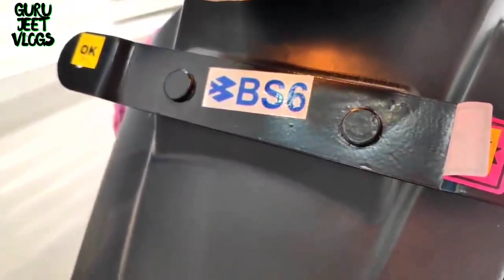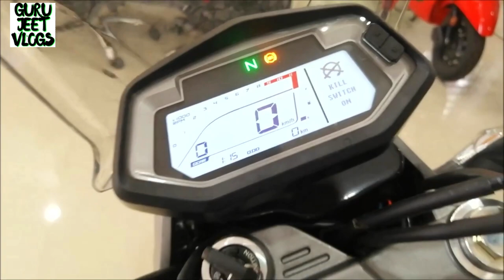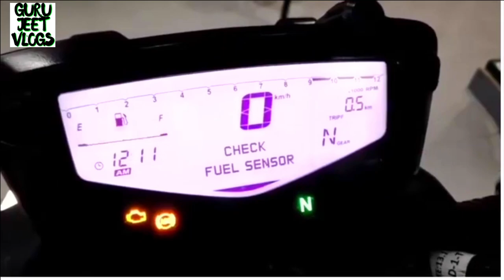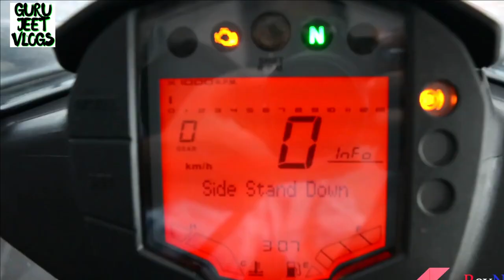Top 10 200cc Bikes (New BS6 ) | Best 200cc Bikes in India in 2021 || Seedhi Baat No Bakwas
In this video we are going to compare 200cc bike on the basis of price, performance, and value for money factor and rank them accordingly in the top 10 order. We have mentioned the Specs table with key features and pros & cons that will help you decide what’s best for you.

OFFER BUY LINKS

1. Microfiber Cleaning Cloth
2. Chain Cleaner Brush
3. All in One Cleaner Polish
4. Body cover Silver
5. Matte Paint Polish
6. Motul Combo(Lube & cleaner)
7. RE Body Cover
8. WASH SHAMPOO
9. FAST WAX SPRAY
10. 3M WAX
11. SCRATCH REMOVER

LIGHT & HEADLIGHT
1. DRL LED Headlight 105W
2. DRL LED Headlight 50W
3. DRL LED ANGLE EYE HEADLIGHT
4. C6 65000k LED LIGHT
5. NIGHTEYE LED LIGHT
6. Grill Set (Metal)
7. Indicator Set
8. Headlight Black Ring
9. 6 LED Fog Light Set
10. 12 LED Fog Light set
11. OSRAM 100/90W LIGHT
12. 14 LED FOG LIGHT

1. Engine Guard
2. Vibration Handlebar Rod
3. Clutch & Brake Lever Set
4. Mobile Holder with Charger
5. Simtac Hazard Flasher
6. Antenna with Light

1. Royal Enfield Helmet MASK
2. Probiker Gloves
3. Steelbird Air SBA-2 Robot HELMET
4. STEELBIRD AIR SBA-2 MATTE BLACK HELMET
5. STEELBIRD SBA 1 R2K HELMET
6. VEGA RYKER BOLDER HELMET
7. VEGA RYKER D/V HELMET
8. KNEE & ELBOW GUARD *
9. STEEL KNEE & ELBOW GUARD

ENGINE OIL – 2.5 LTS
1. SHELL 15W50
2. CASTROL 15W50
3. GULF 15W50
4. HP(RE GUN) 15W50
5. SERVO 15W50
6. MOBIL SUPER 15W50

SILENCER
1. INDORI
2. INDORI BLACK WITH CLASSIC PLATE
3. Red Rooster Performance Chrome
4. Red Rooster Performance Black
5. Big punjab/ Long bottle
6. Mini punjab/ Short bottle
7. Moto Torque BEAT
8. Barrel Exhaust SCUD
9. Exploder Long Exhaust
10. Dolphin Exhaust